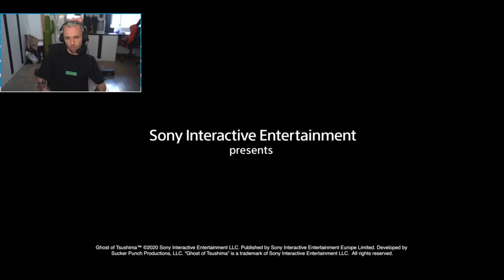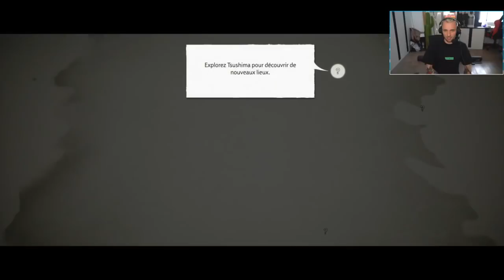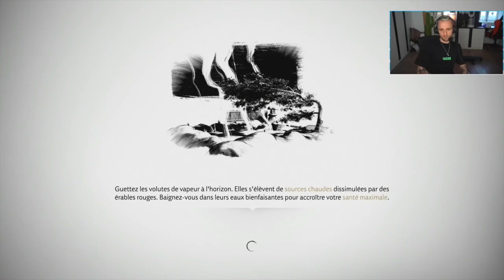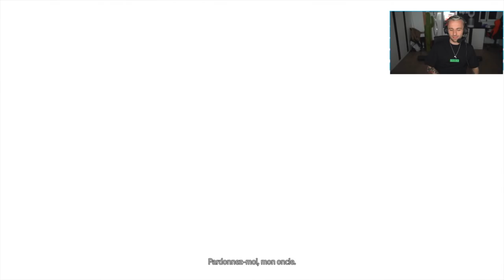Twitch Squeezie - Part 1 - du Live de Ghost of Tsushima 🎮🎮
Twitch Squeezie  - Part 1 - du Ghost of Tsushima 🎮🎮

Bonjour à tous, cette vidéo a été prise de la chaine Twitch de Squeezie. Tous les droits lui reviennent, merci de le suivre directement sur sa chaîne Youtube. J'ai republié ces lives pour partager ses moments forts avec ses fans sur Youtube.

🚨⚠️🚨 Si vous pensez que le partage des lives de squeezie est une bonne idée merci de le mentionner sur les commentaires pour que je les puisse partager en temps réel et que ne vous ratiez rien.

Top Live Replay a été créée pour le partage des Lives qui ont pour but de se divertir et lâcher la pression causée par le virus.

⚠️⚠️Pour voir toutes les séances de Sport de Mcfly & Carlito avec Coach Akim 🏋️‍♂️🏋️‍♀️💪💪:

OBJECTIF :

Atteindre les 100 abonnés ✔️
Atteindre les 500 abonnés ✔️
Atteindre les 1000 abonnés ✔️
Atteindre les 2000 abonnés (En cours...) ⌛